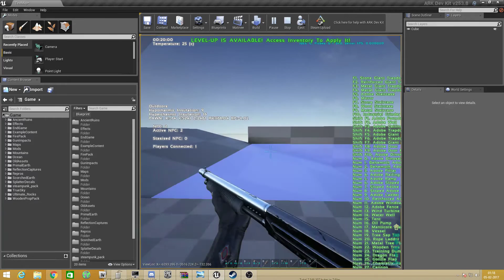Ark Portal Gun Mod